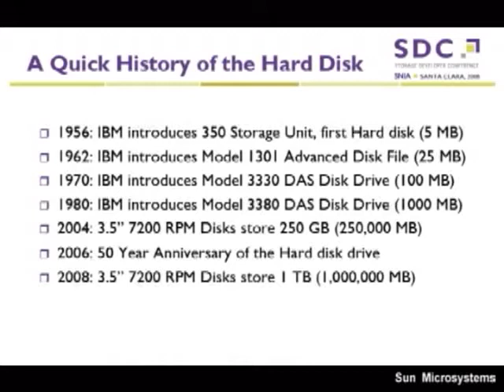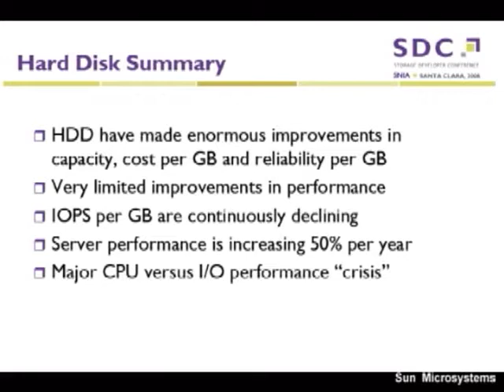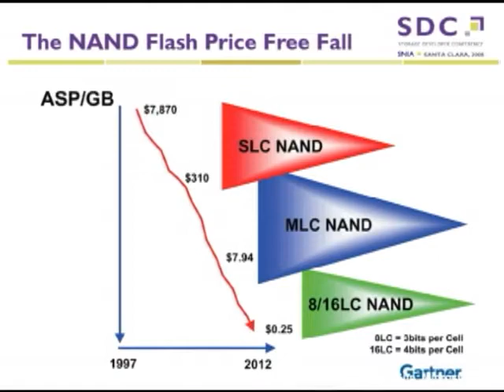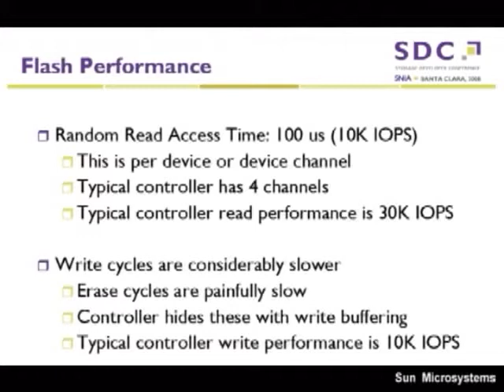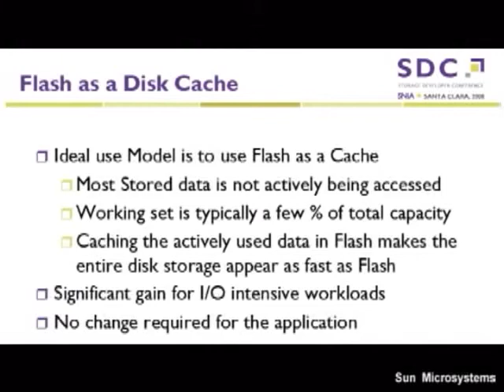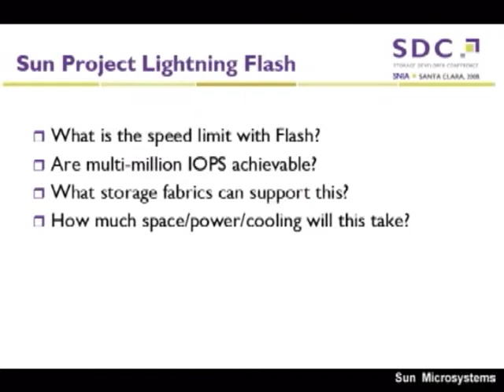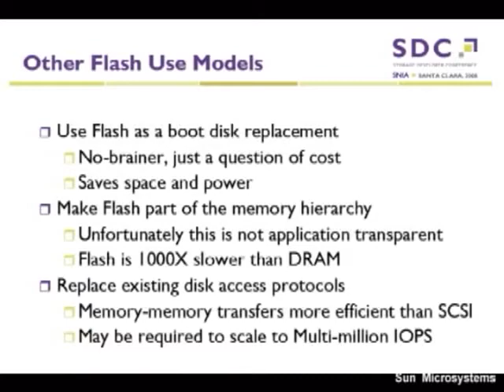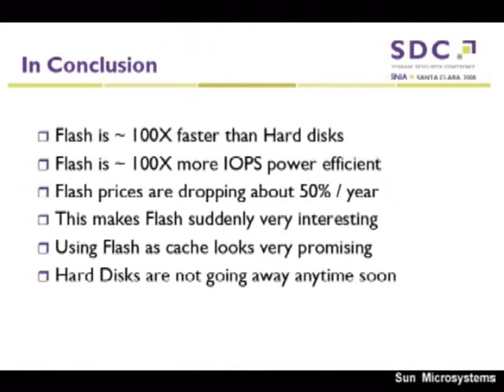The Solid-State Storage Revolution